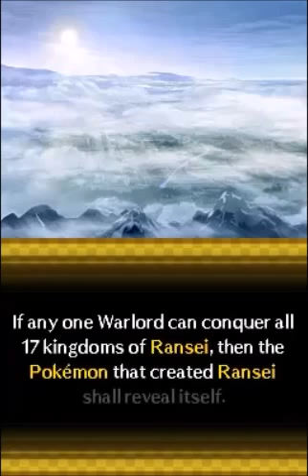Pokemon Conquest Gameplay Walktrough Part 1: Welcome To Ransei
Hey there my old and new pals. Gunnaru12 here and welcome to the first episode of Pokemon Conquest. A new episode will be uploaded every Wednesday (hopefully).

Pokemon Conquest Information;
Name - Pokemon Conquest
Publisher(s) - Nintendo, The Pokémon Company
Developer(s) - Tecmo Koei
Release Date(s) - JPN: March 19, 2012 - NA: June 18, 2012 - AUS: June 21, 2012 - EU:  July 27, 2012

Did you know I'm on your favorite social media thing? Well you do now.